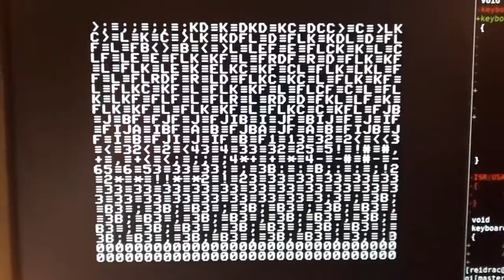Testing the PS/2 Keyboard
Very early test of the keyboard driver using the USART interface to read the keyboard data asynchronously without using interrupts and thus not affecting the video output.

Currently is the main thread that polls for keyboard input. In previous tests using the video interrupt I found that there's not enough time 1 one PAL scanline (64μs) to do it.

Next step will be mapping the keys to ASCII.